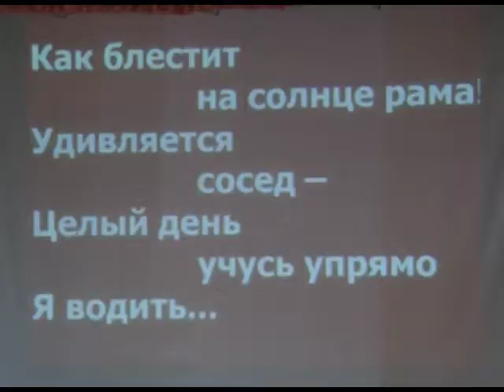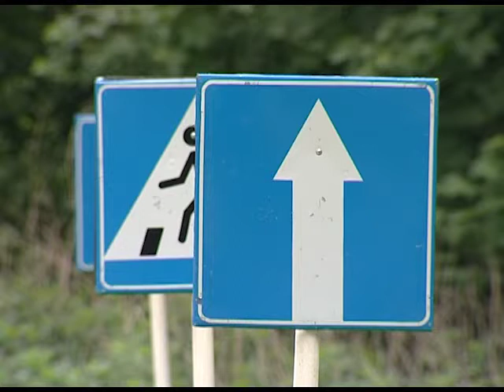Открытие Безопасного Колеса 30 05 14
Безопасность детей на дороге начинается  со своевременного обучения умению ориентироваться в дорожной ситуации. В Брянске открылся конкурс - фестиваль "Безопасное Колесо".